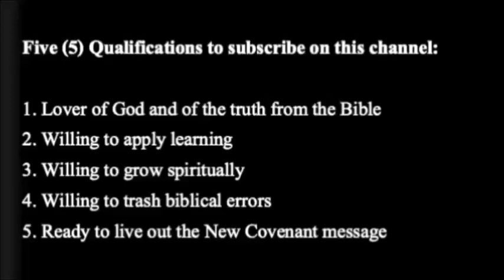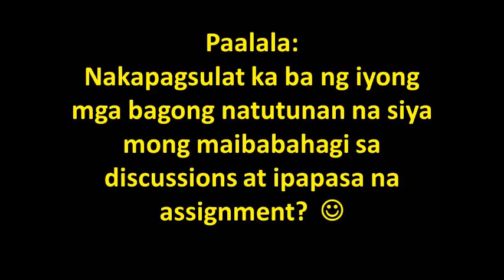CHRISTOLOGY- Video # 24 (The Moods of Jesus Christ) "What Made Jesus Angry?" -2